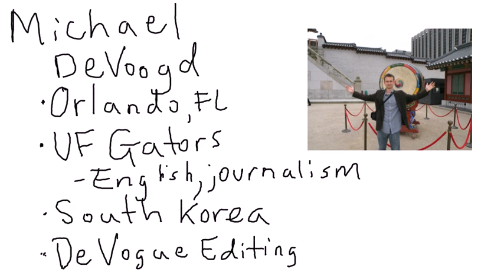History of Humankind - Instructor Introduction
In this video, I introduce myself to students. Next episode, I will start the course with a discussion of our primate ancestors of seven million years ago.